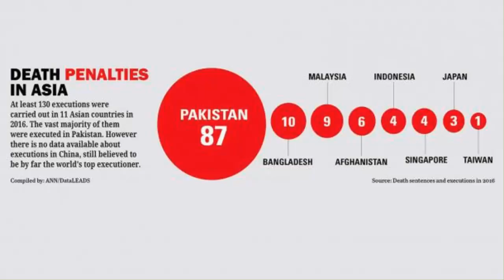দেখুন এশিয়ায় মৃত্যুদণ্ড কার্যকরে শীর্ষে পাকিস্তান, দ্বিতীয় বাংলাদেশ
এশিয়ায় মৃত্যুদণ্ড কার্যকরে শীর্ষ অবস্থানে রয়েছে পাকিস্তান; এরপরই বাংলাদেশ। গত বছর এশিয়ার ১১ দেশে অন্তত ১৩০ জনের মৃত্যুদণ্ড কার্যকর করা হয়েছে।
ভারতের ডেটাবেইস ডেটালিডস পরিচালিত জরিপের বরাত দিয়ে এশিয়া নিউজ নেটওয়ার্কের খবরে জানানো হয়, পাকিস্তানে মৃত্যুদণ্ড কার্যকরের পরিমাণ কমে আসায় এশিয়া অঞ্চলে মৃত্যুদণ্ড কার্যকর উল্লেখযোগ্যহারে কমেছে। এ অঞ্চলে ২০১৫ সালে ৩৬৭ জনের মৃত্যুদণ্ড কার্যকর করা হলেও গত বছর তা কমে হয়েছে ২৩৯ জনে।
২০১৫ সালে পাকিস্তানে ৩২৬ জনের মৃত্যুদণ্ড কার্যকর করা হলেও পরের বছর ৮৭ জনকে ফাঁসিতে ঝুলানো হয়। এরপরও এশিয়ায় মৃত্যুদণ্ড কার্যকরে শীর্ষ অবস্থানে রয়েছে পাকিস্তান। সন্ত্রাসী কর্মকাণ্ডের দায়ে দেশটির সামরিক আদালতের রায় কার্যকর করা হয় পাকিস্তানে।
গত বছর বাংলাদেশে ১০ জনের মৃত্যুদণ্ড কার্যকর করা হয়। এর মধ্যে দুজনকে ১৯৭১ সালের যুদ্ধাপরাধের দায়ে আন্তর্জাতিক অপরাধ ট্রাইব্যুনালের রায়ে মৃত্যুদণ্ড দেওয়া হলেও বাকি আটজনকে খুনের দায়ে ফাঁসিতে ঝুলানো হয়।
তবে গোপনীয়তার নীতি থেকে সরে আসায় মালয়েশিয়ায় মৃত্যুদণ্ড কার্যকরের পরিমাণ বৃদ্ধি পেয়েছে। দেশটিতে ২০১৪ ও ২০১৫ সালে যথাক্রমে ৬ ও একজনের মৃত্যুদণ্ড কার্যকর করা হলেও গত বছর ৯ জনকে ফাঁসিতে ঝুলানো হয়।

আফগানিস্তানে গত বছর ৬ শতাধিক মানুষের মৃত্যুদণ্ডের রায় দেওয়া হলেও সন্ত্রাসী কর্মকাণ্ডর অভিযোগে কার্যকর করা হয় আটজনের। ২০১৬ সালে ইন্দোনেশিয়ায় তিন বিদেশিসহ চারজনের মৃত্যুদণ্ড কার্যকর করা হয়।
একই বছরে সিঙ্গাপুরে খুন ও মাদক চোরাচালানের অভিযোগে দুই মালয়েশীয়, এক নাইজেরীয় ও দেশটির এক নাগরিকসহ চারজনের ফাঁসি কার্যকর করা হয়।
এ ছাড়া গত বছর জাপানে দুই পুরুষ ও এক নারীকে ফাঁসিতে ঝুলানো হয়। দেশটির আইনজীবীদের সংগঠন ফেডারেশন অব বার অ্যাসোসিয়েশন ২০২০ সালের মধ্যে জাপানে মৃত্যুদণ্ড বাতিলের আহ্বান জানিয়েছে। গত বছর তাইওয়ানে রায় প্রকাশের তিন সপ্তাহের মধ্যে এক ব্যক্তির মৃত্যুদণ্ড কার্যকর করা হয়।